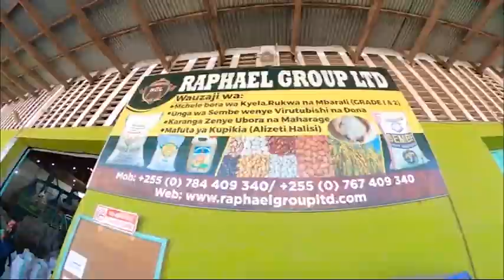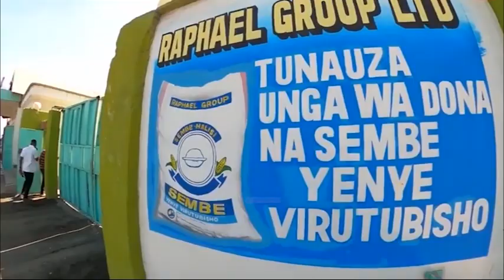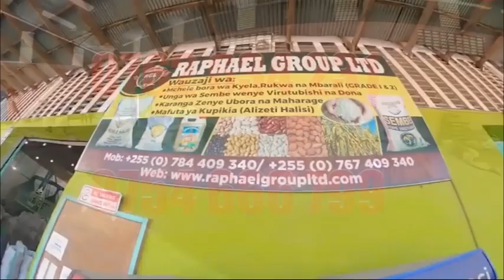VIONGOZI WACHARUKA / DODOMA SASA MAMBO NI MOTO "LIMECHUKUA SURA YA KIMATAIFA"